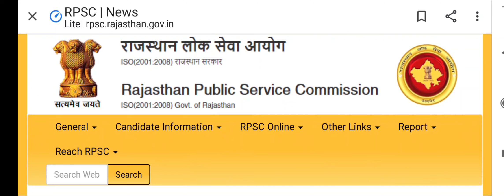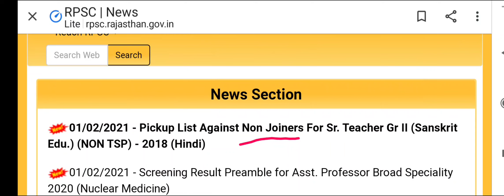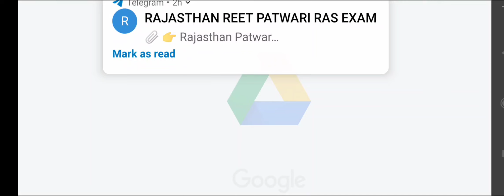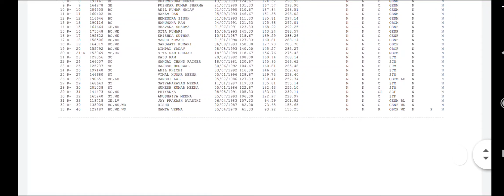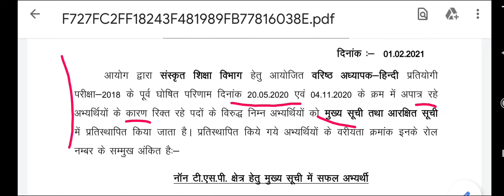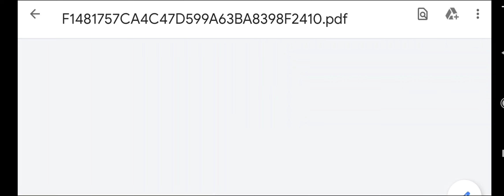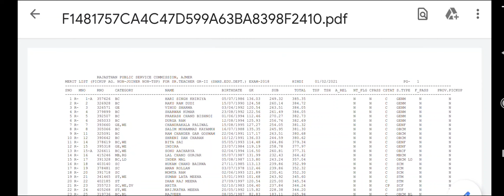PickUp/Rejected List Against Non-Joiner वरिष्ठ अध्यापक HINDI/Social Science (Sanskrit Edu)TSP/NonTsp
PickUp/Rejected List Against Non-Joiner वरिष्ठ अध्यापक HINDI/Social Science (Sanskrit Edu)TSP/NonTsp,2nd grade teacher Bharti 2018,rpsc,rpsc latest news,rpsc interview questions,rpsc interview,kargawal misty,kargawal,2nd grade cut off 2018 sanskrit,rpsc sanskrit 2nd grade cut off marks 2018,2nd grade sanskrit cut off 2018 latest,rpsc last interview questions,rpsc interview questions and answers,rsmssb je paper solutions for Electrical Degree,rajasthan new vacancy 2020#rpsc